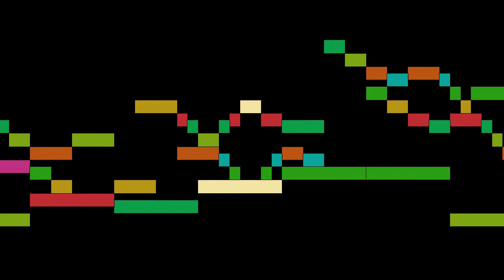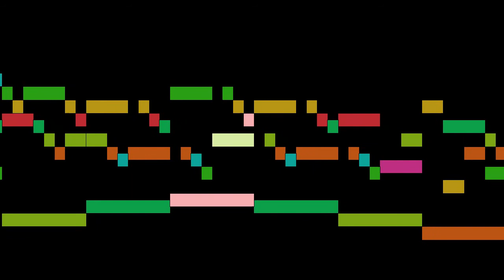Titelouze - Ave Maris Stella (3e verset)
Ave Maris Stella (3e verset), by J. Titelouze, with animated score.